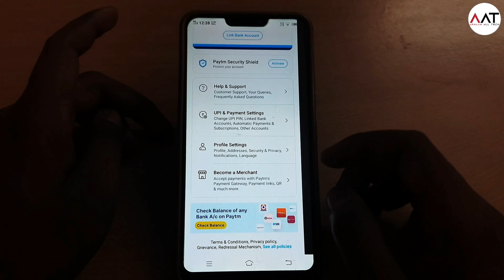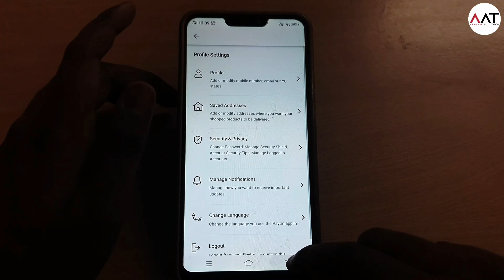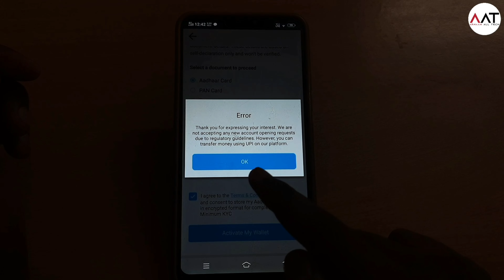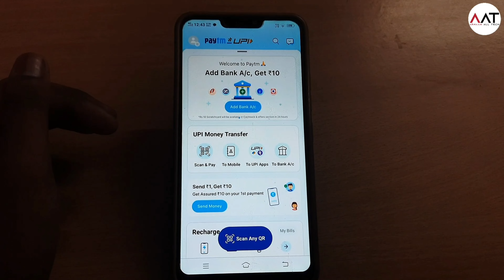Paytm wallet activate problem 2023 | Paytm wallet activate kaise kare | How to activate paytm wallet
Paytm wallet activate problem solve
Paytm KYC kaise karen
paytm payment bank account
paytm kyc chalu kab hoga
paytm wallet active problem solve